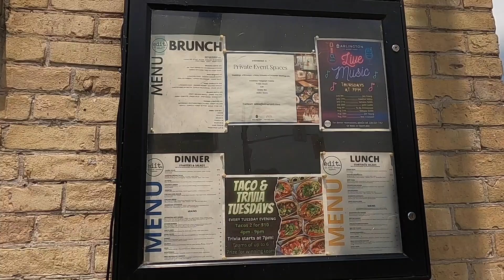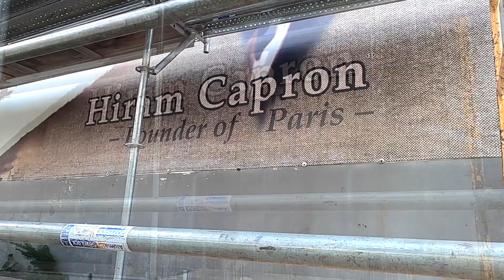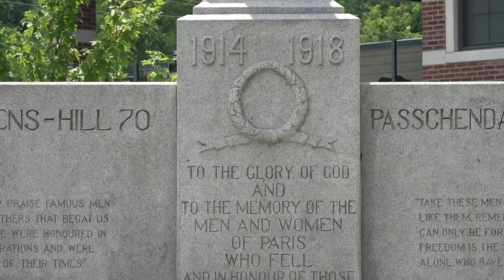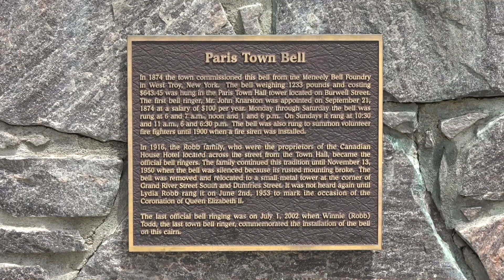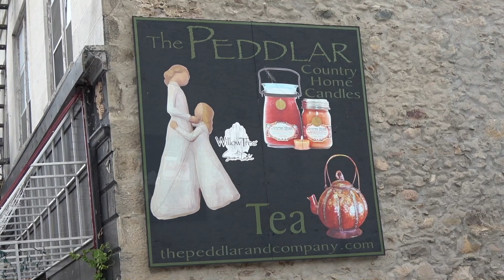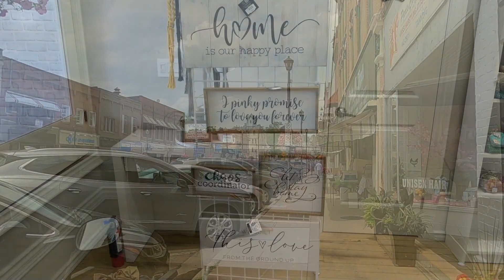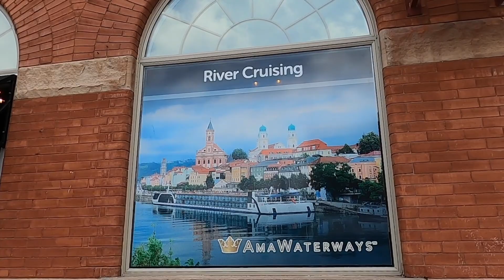【27】加拿大🇨🇦安大略省巴黎小鎮 Paris Ontario Canada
介紹加拿大安大略省鵝卵石之都巴黎小鎮 Paris Ontario Canada